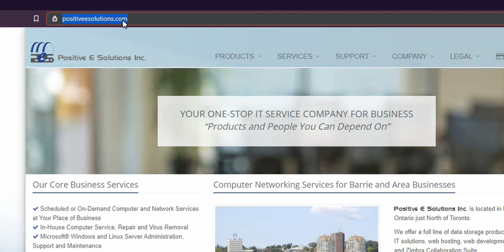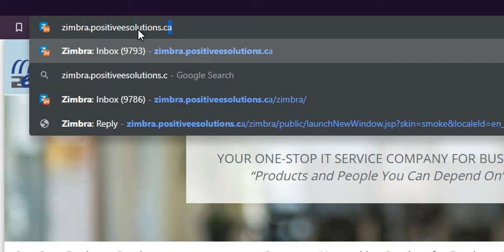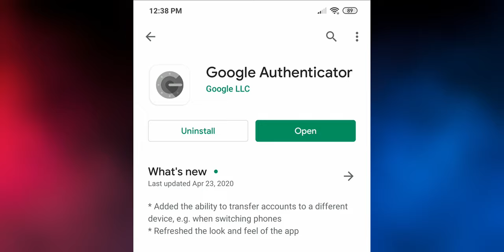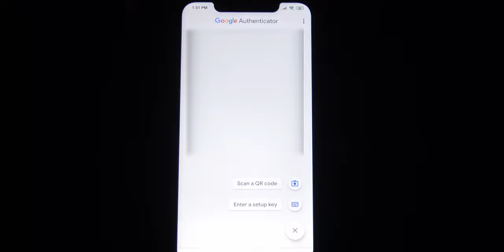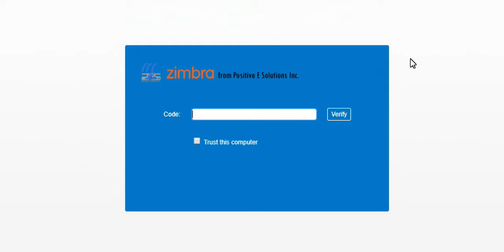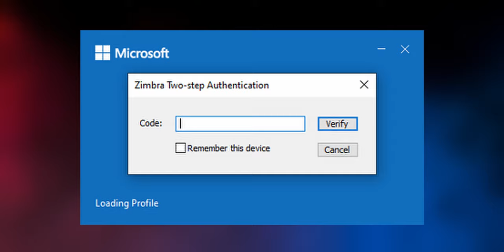What is Two-Factor Authentication, and How To Enable it in Zimbra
Important Note: If you use your smartphone or IMAP to check your Zimbra account email, or your email app doesn’t support 2FA (which is often the case on smartphones), it is important that you also follow this tutorial to configure your Application Code ... Failure to do so could result in your device getting blocked by the Zimbra server for failed authentication.

Data thieves and miscreants are continually after our login credentials. And often, they find ways to get them. So at Positive E Solutions Inc., we offer two-factor authentication to all our Zimbra users at no additional charge. This feature protects you by making it significantly more difficult to compromize your account since your smartphone is required in order to login. Robbie Ferguson will teach us what 2FA is, why it's not as intimidating as it sounds, and how to set it up on your Zimbra account.